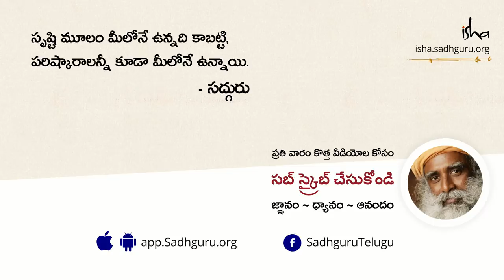5 చిట్కాల ద్వారా మీ శరీరం శుద్ధి చేసుకోండి | 5 Chitkalato Mee Shareeram Shuddhi Chesukondi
శరీరంలోని పంచభూత మూలకాలను ఇంట్లోనే శుద్ధి చేసుకొనే సులువైన 5 చిట్కాలను సద్గురు వివరిస్తున్నారు.